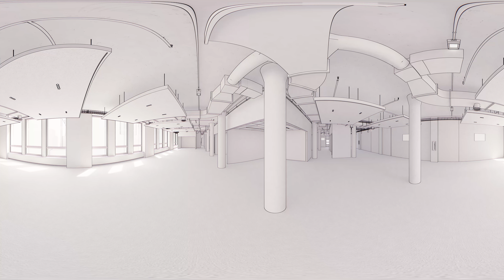MDA 360 Video Scan to Render